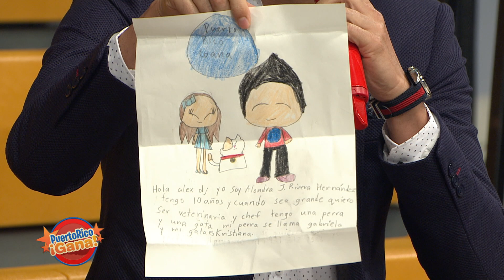Puerto Rico Gana - 10–02-2020- #1